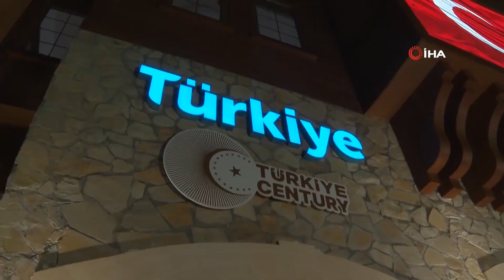Cumhurbaşkanı Erdoğan Doha'da! Erdğan Al Sani ile görüştü